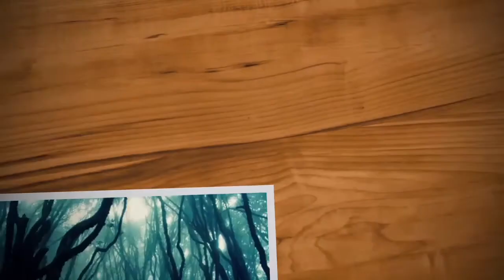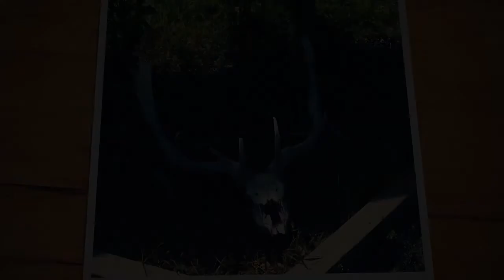The trailer to the monster in the woods